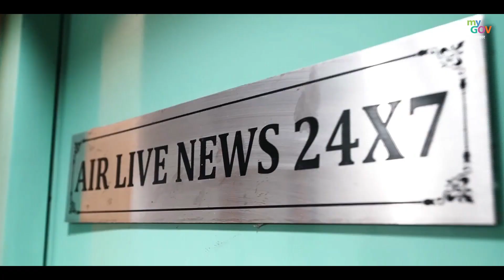WorldRadioDay | प्रधानमंत्री मोदी का रेडियो के साथ भावनात्मक जुड़ाव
इस वीडियो में, प्रधानमंत्री मोदी रेडियो के इतिहास, उसके महत्व और मन की बात कार्यक्रम के माध्यम से देशवासियों के साथ जुड़ने के उनके अनुभवों के बारे में बात करते हैं।

प्रधानमंत्री मोदी रेडियो के साथ अपने बचपन के जुड़ाव को याद करते हैं।
वे रेडियो के स्वर्ण युग और लोगों के जीवन में इसके महत्व पर प्रकाश डालते हैं।
वे मन की बात कार्यक्रम की शुरुआत कैसे हुई और यह कैसे देशवासियों के साथ जुड़ने का एक महत्वपूर्ण माध्यम बन गया, इस बारे में बताते हैं।
वे मन की बात कार्यक्रम के माध्यम से देशवासियों को प्रेरित करने और सकारात्मक बदलाव लाने के लिए प्रेरित करने के अपने अनुभवों को साझा करते हैं।